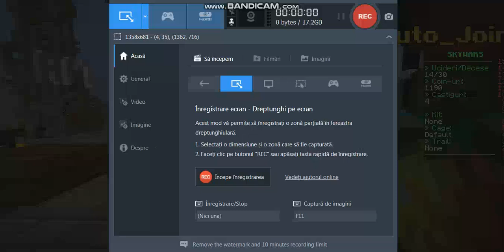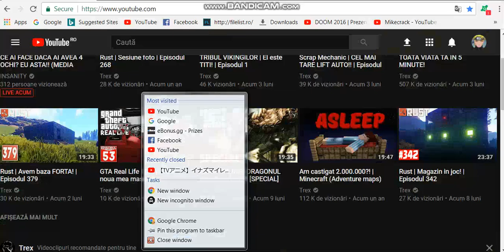am revenit minecraft pe 1 server oarecare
-Imi cer scuze ca se vede in lag am filmat cu bandicam